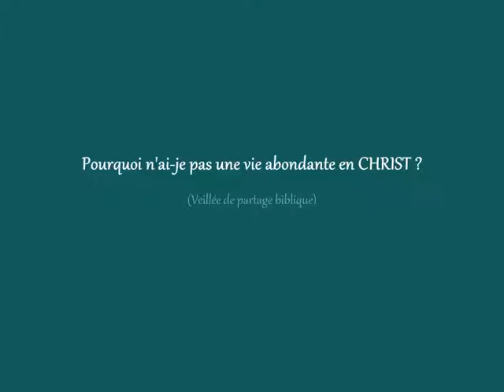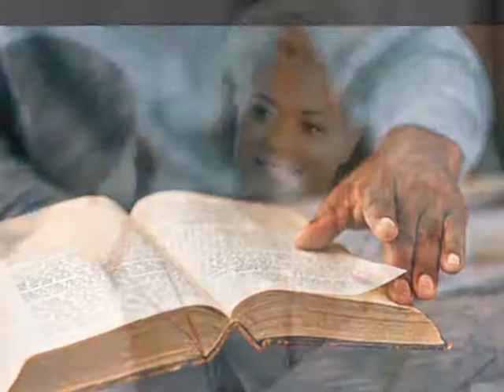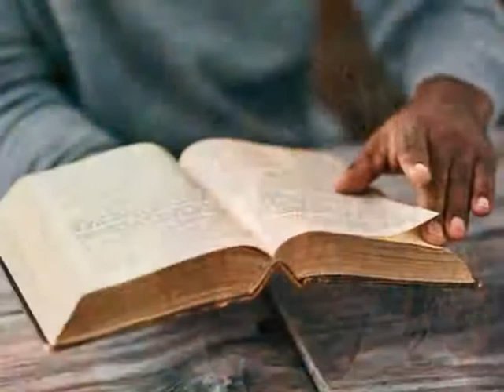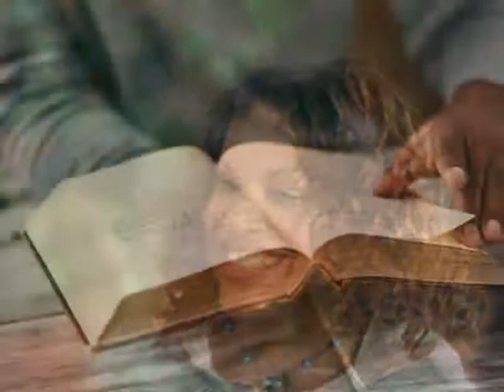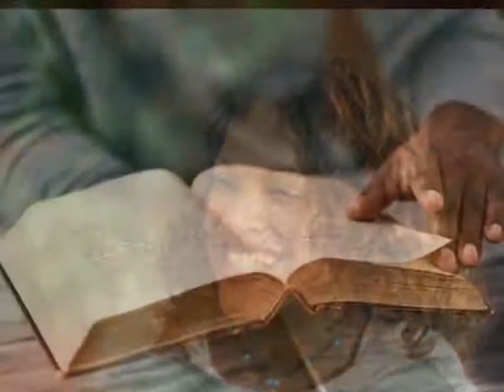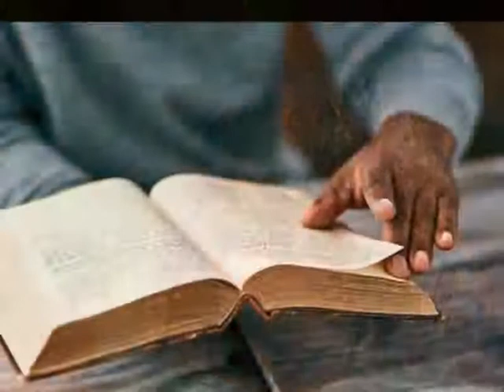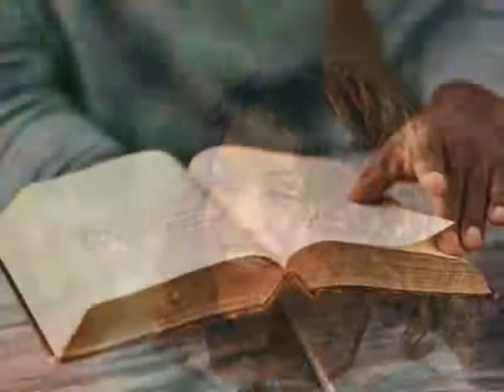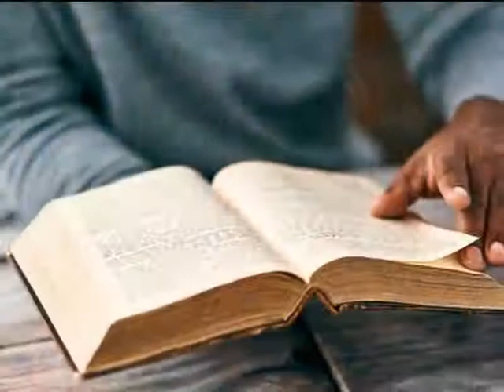Pourquoi n'ai-je pas une vie abondante en CHRIST (Veillée de partage biblique)